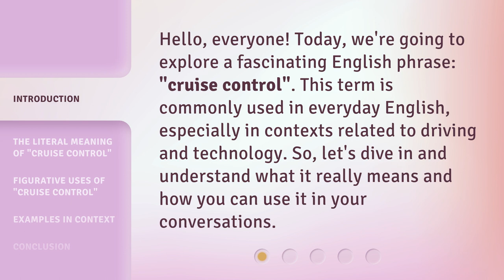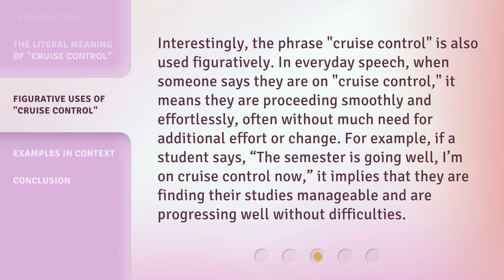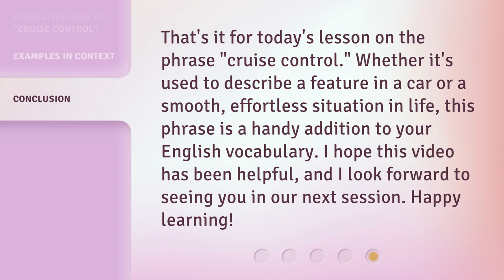Understanding "Cruise Control": A Guide for English Learners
00:00 • Introduction - Understanding "Cruise Control": A Guide for English Learners
00:31 • The Literal Meaning of "Cruise Control"
01:01 • Figurative Uses of "Cruise Control"
01:34 • Examples in Context